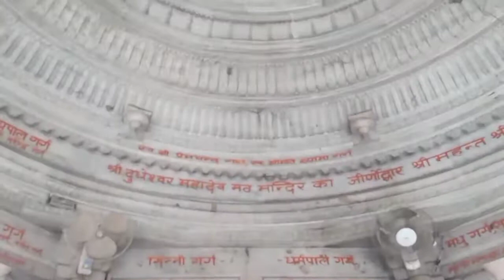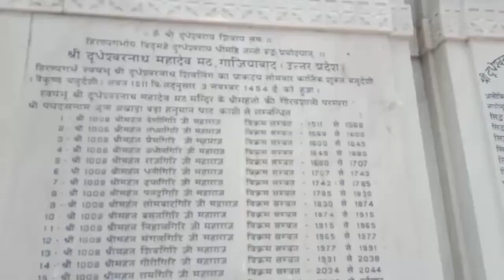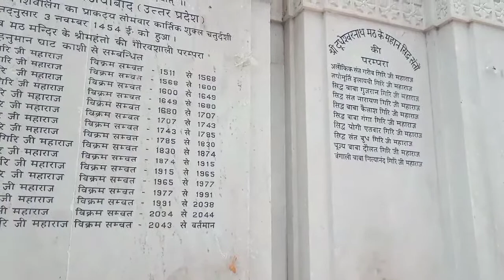🔱🕉️दूधेश्वर नाथ मंदिर से जुड़ा अलौकिक रहस्य|Dugdheshwar Nath Mandir|खुलेंगे मंदिर से जुड़े राज #11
🔱🕉️दूधेश्वर नाथ मंदिर से जुड़ा अलौकिक रहस्य | Dugdheshwar Nath Mandir  🙏
dugdheshwar nath Mandir